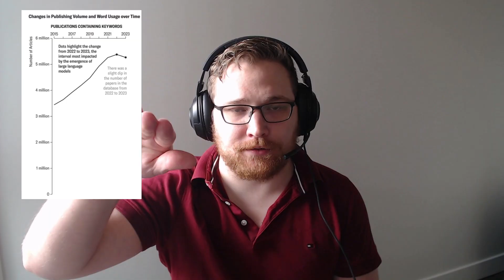AI slop in science is on the rise